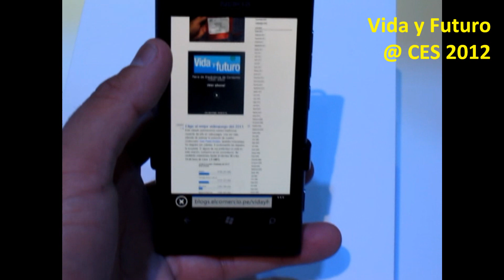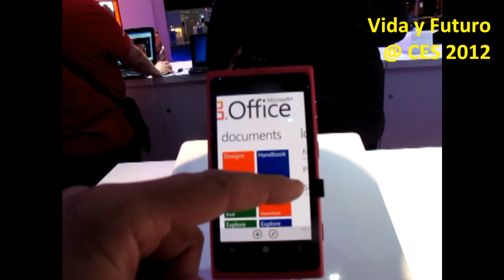Conociendo los Lumia de Nokia - CES 2012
Nokia regresó con fuerza a la Feria de Electrónica de Consumo (CES) 2012. Su booth no era gigantesco, pero sí muy colorido y atractivo. Pero sobre todo tenía algo qué mostrar: su nueva línea Lumia, con la que promete seguir dando pelea en el mercado de los smartphones.